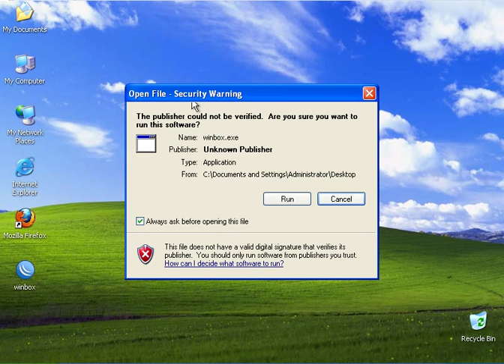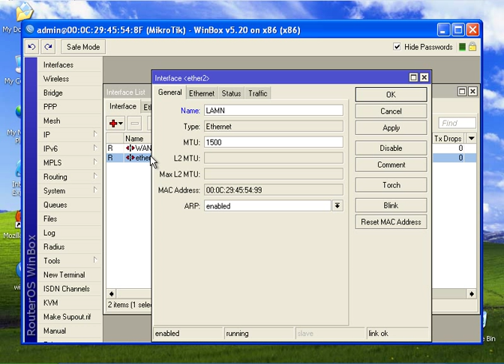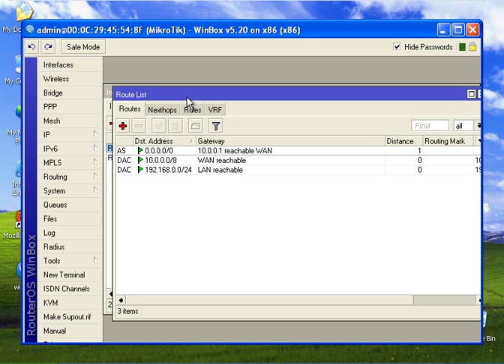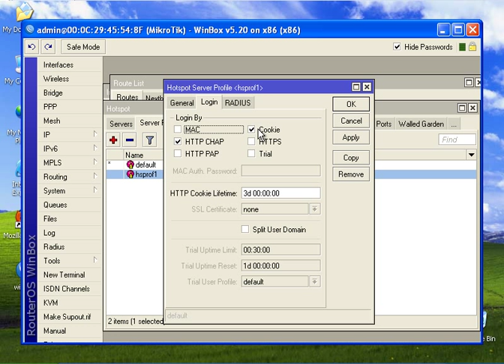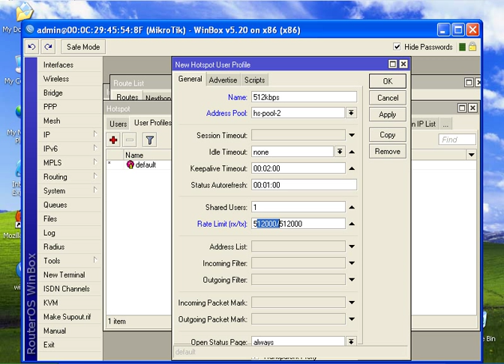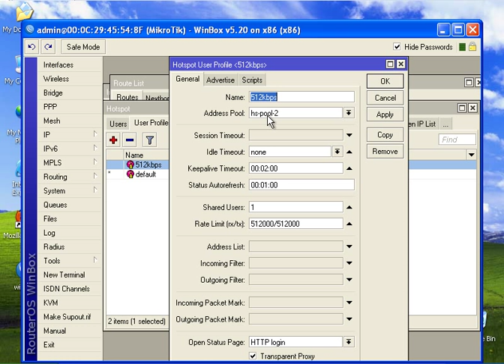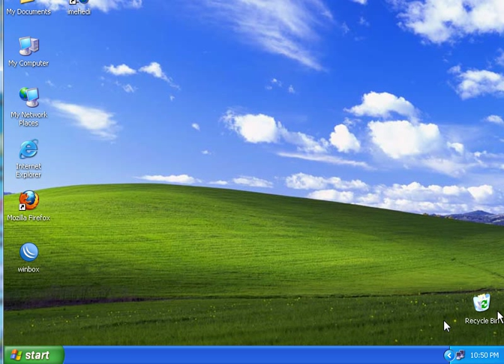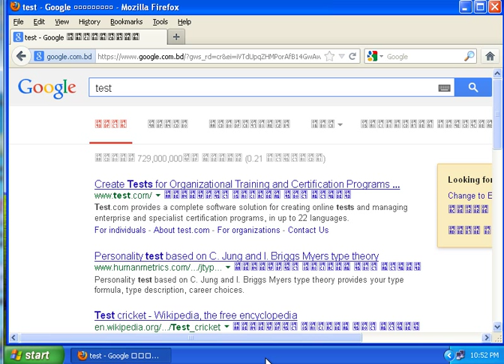Mikortik Hotspot Config... (Bangla)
In this tutorial I am going to show you HotSpot configuration with MikroTik router OS. Through watching this video you will learn some advanced level access control, user restriction and control bandwidth total usage as well as bandwidth throttling.